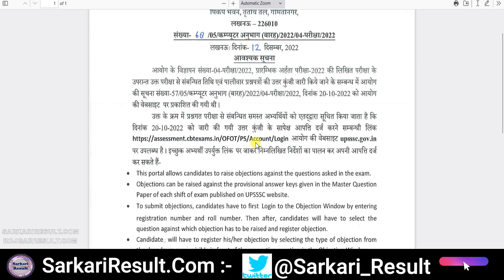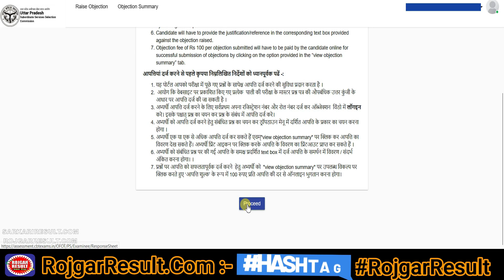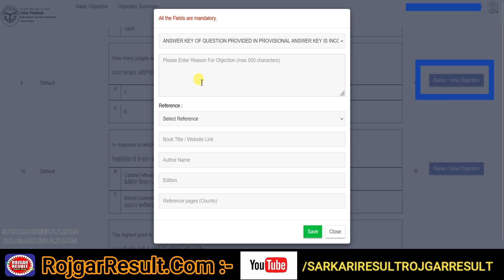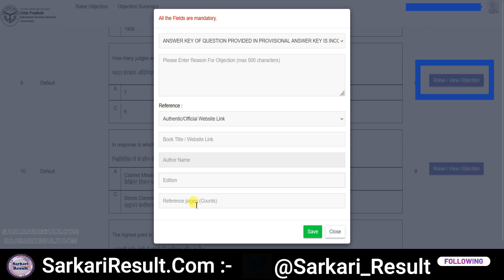UPSSSC PET 2022 Objection Kaise Kare | Step by Step | Full Information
UPSSSC PET 2022 Objection | How to Fill Objection Form
Direct Link also Available and UPSSSC Latest Notice 2022 also Available

Direct Link for UPSSSC PET 2022 Objection

SarkariResult.Com:
➤ Sarkari Result , Sarkari Results , Original Sarkari Result
Short Details ➡️

RojgarResult.Com:
➤ Rojgar Result , Rojgar Results , Original Rojgar Result
Short Details ➡️

About Answer Key Checking Video :  This video has been made for the purpose of a tutorial. In this video, step by step information has been given about how to download the answer key & objection of the exam. As well as the candidates who are watching this tutorial video to check the answer key download procedure. The candidate must have the registration / application number to check / download the Answer Sheet / Key Sheet. Candidates can also view this answer key from their mobile/desktop and tablet whose information is given in this video.